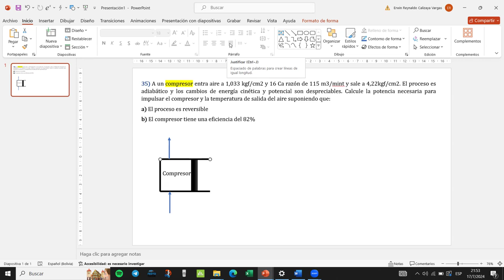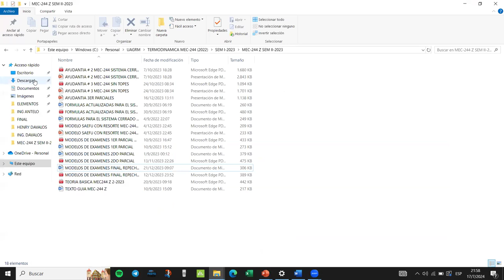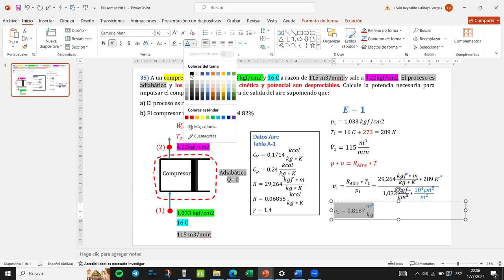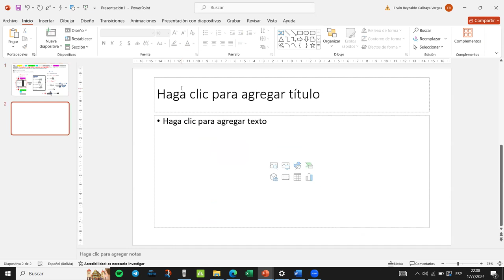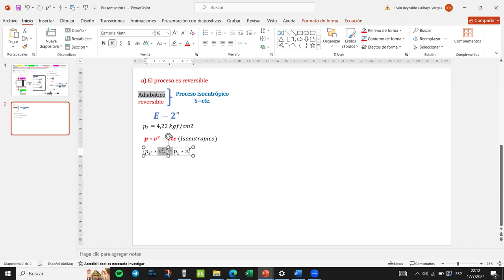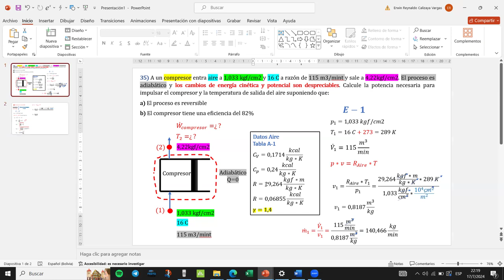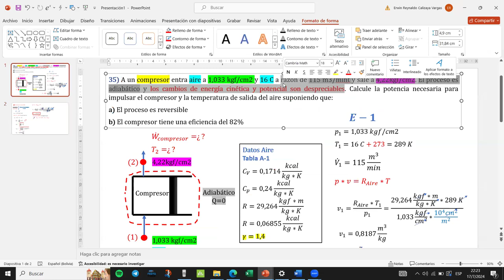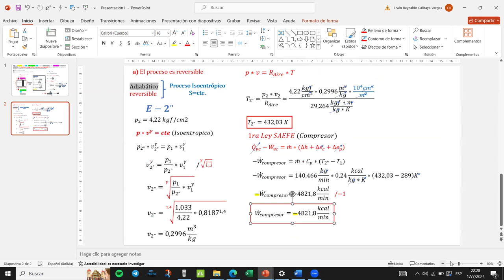Ayudantia final termodinamica parte 1